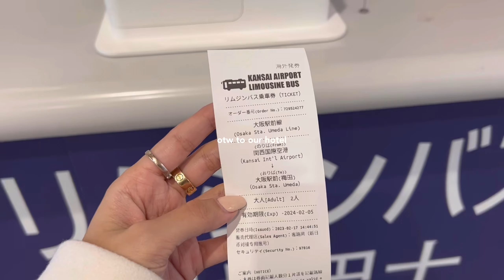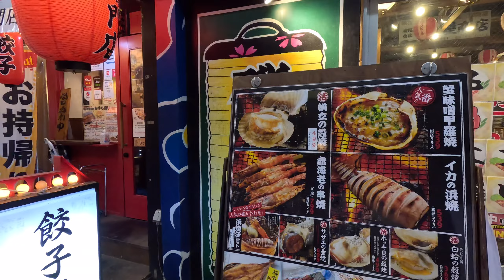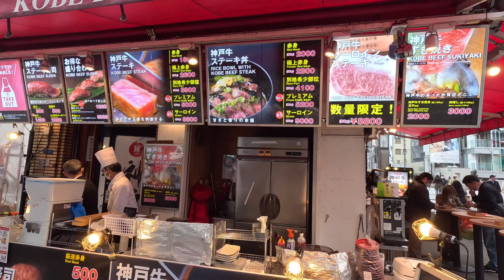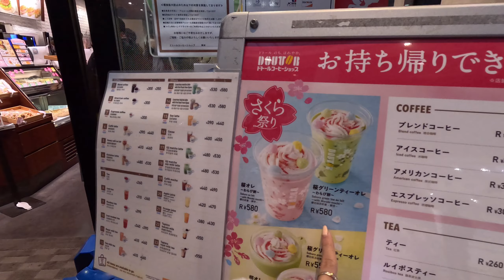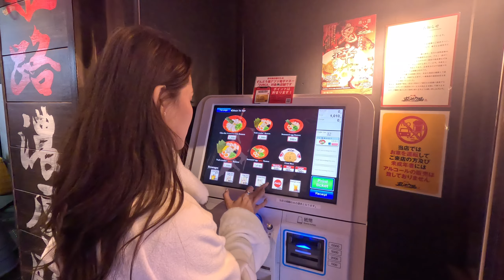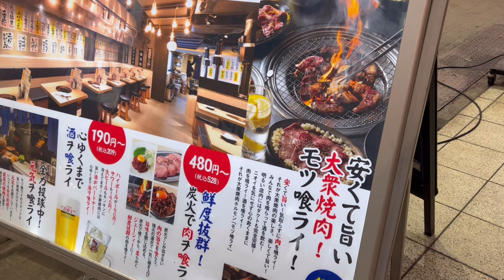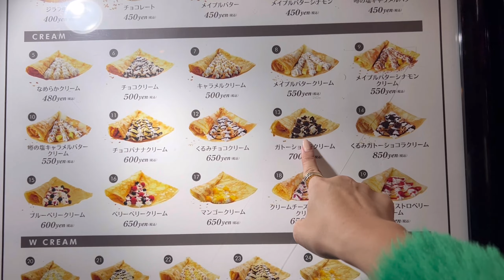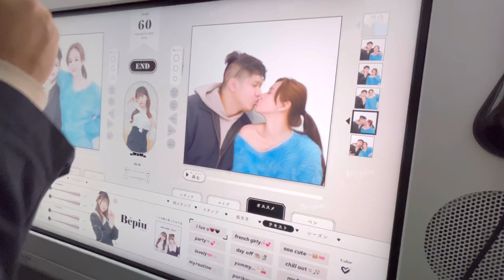fly with me to Osaka, Japan! jade’s birthday & our anniversary | Lovely Geniston